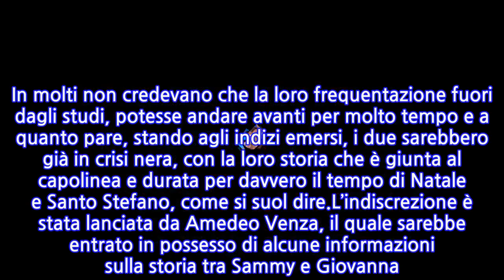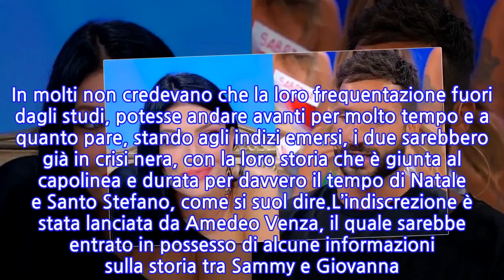U&D, già giunta al capolinea la storia d’amore tra Giovanna Abate e Sammy Hassan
L’ultima stagione di “Uomini e Donne” ci ha regalato non solo l’anomala frequentazione tra Gemma Galgani e Nicola Vivarelli, ma anche la scelta della tronista Giovanna Abate, scelta che è ricaduta su Sammy Hassan. Nell’annata del Coronavirus e dell’ibrido tra trono over e classico, Giovanna dopo tante peripezie e soprattutto dopo l’ingresso a gamba tesa di Davide Basolo nel suo percorso, ha seguito il suo cuore e scelto il prorompente Sammy.La loro conoscenza è stata molto particolare e alla fine il corteggiatore ha detto un si un po’ diverso alla sua tronista. In molti non credevano che la loro frequentazione fuori dagli studi, potesse andare avanti per molto tempo e a quanto pare, stando agli indizi emersi, i due sarebbero già in crisi nera, con la loro storia che è giunta al capolinea e durata per davvero il tempo di Natale e Santo Stefano, come si suol dire.L’indiscrezione è stata lanciata da Amedeo Venza, il quale sarebbe entrato in possesso di alcune informazioni sulla storia tra Sammy e Giovanna. Venza, attraverso la pubblicazione di alcune storie Instagram ha dichiarato: “Giovanna e Sammy sono in profonda crisi. Una pausa di riflessione dovuta a una forte incompatibilità caratteriale“.Il motivo alla base della rottura sembrerebbe essere l’incompatibilità caratteriale, quella stessa incompatibilità che si era ben compreso ci fosse anche durante la trasmissione. Ad avallare le voci, ci ha pensato la stessa Giovanna che attraverso il proprio profilo Instagram ha pubblicato un messaggio che non lascia spazio a dubbi: “Non voglio mancare di rispetto nessuno, vorrei solo portarlo in primis a me stessa“.Dunque, come lo stesso Venza ha concluso il suo discorso, i due sembrerebbero essersi lasciati ed eloquente è stato il messaggio della stessa Abate. Quanto c’è di vero in questa storia non lo sappiamo, ma se è vero che più indizi fanno una prova ecco allora che la neonata storia d’amore tra Giovanna e Sammy è per davvero già giunta al capolinea.
INFORMATION
• Source: news